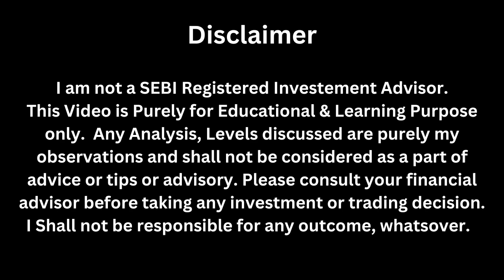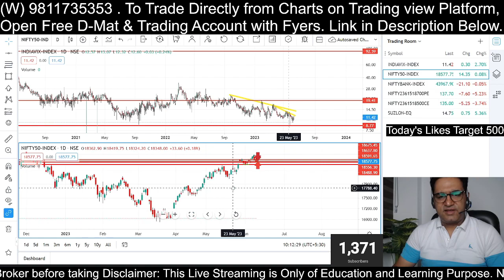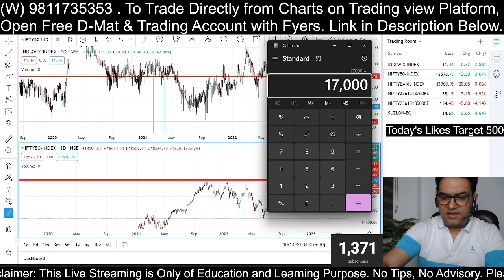What is india vix || india vix kya h